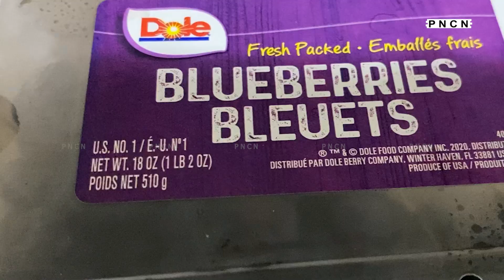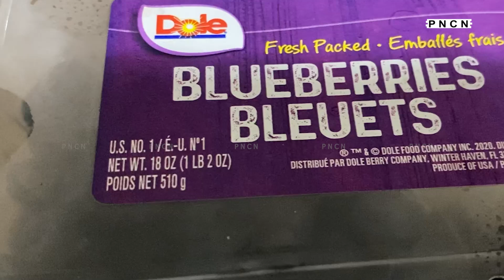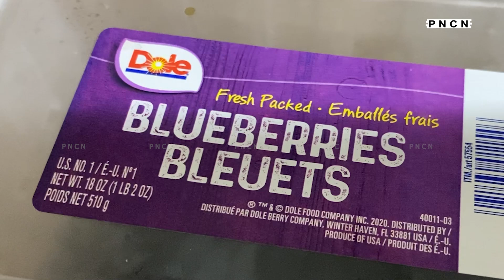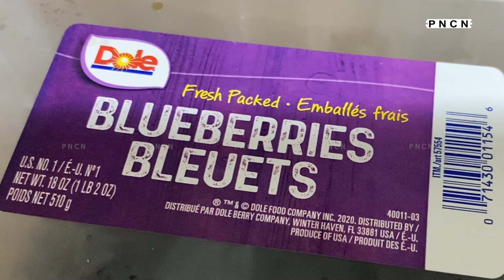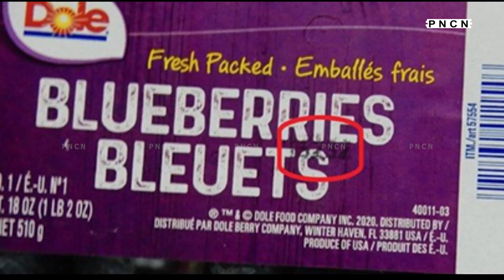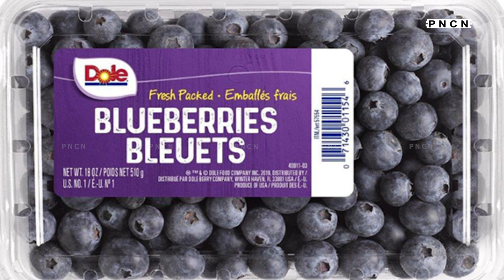Canada Food Inspection Agency Recall Warning || Dole brand Fresh Packed Blueberries